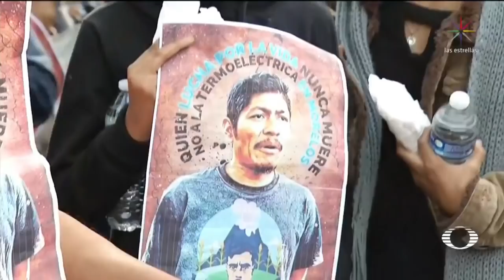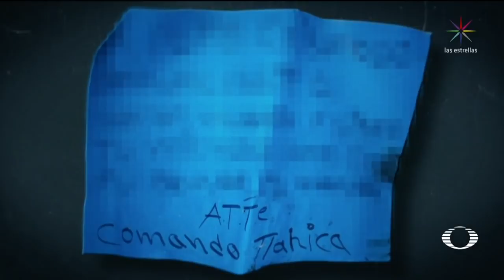Asesinan a Samir Flores; Fiscalía de Morelos investiga activismo - En Punto con Denise Maerker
La Fiscalía de Morelos rectificó y dio a conocer que, entre las líneas de investigación del homicidio de Samir Flores, sí está su labor como activista.